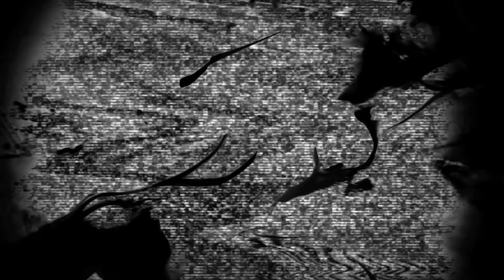Pedrina y Rio - Malo - Noise Sonido Independiente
Noise Sonido Independiente es un programa musical (Serie web) de sesiones en vivo con diferentes artistas o bandas de nuestro país.
Al mismo tiempo, es un espacio cultural creado desde la independencia y la autogestión. Es realizado en una coproducción de Fovea Films y Sonido Studio. Con un proceso de curaduría sin preferencias, libre para la selección de artistas o bandas. El programa es grabado en los estudios musicales de la Fundación Universitaria Unilatina en la Facultad de Artes digitales.
En Noise, abordamos las nuevas estéticas sonoras de la música. Al mismo tiempo, la relevancia de un mercado con tendencia a lo independiente, la visibilización de nuestros artistas para aportar al crecimiento de Colombia como plaza y como industria musical.

Director: Jeremy Avila Cubides.
Productor Musical: Pedro Garzón.
Presentador e investigación musical: Oscar Forero De La Peña.
Productor: Diego Millán.
Edición y Montaje: Danny Manrique.
CM: Jhonatan Ortiz
Asistente de dirección: Erika Castillo.
Asistente de producción: Daniel Orozco - Fabio Castellanos.
Cámaras: Lina Garzón, David Rentería, Gustavo Mejía.
Diseñador gráfico: Rubén Ortiz.
Graficación y animación: Santiago Penagos.
Fotógrafo: Duvan lopez, Daniel Cruz.
Ingeniero: Carlos Lozano, Gustavo Grau.
Asistente de Cámara: Jeffrey Rodríguez.